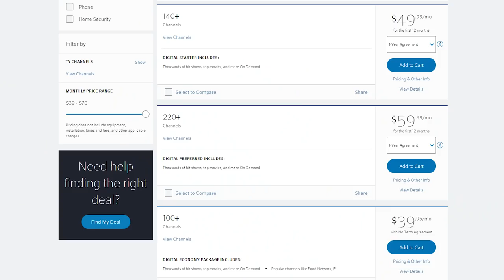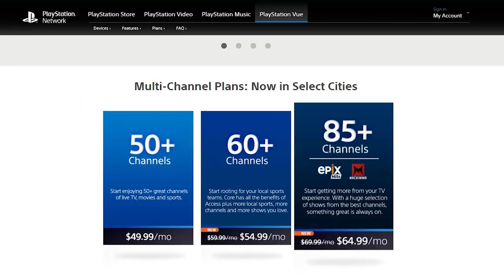TDT Too Much TV Final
Is there too much TV!  The answer may surprise you.